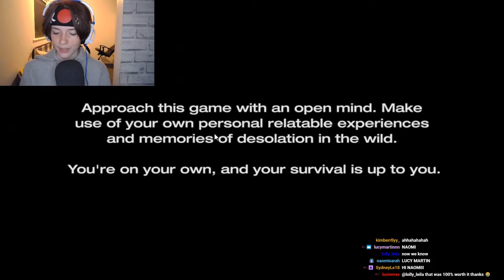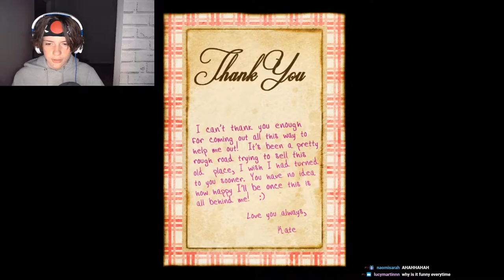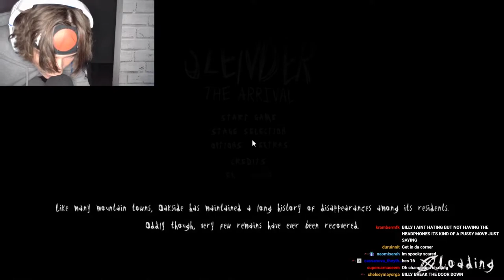TWITCH CHAT CONTROL JUMP SCARES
today i attempted the hard challenge of  playing slender man while chat control jump scares.

in this videp chat tries to terrify me by jump scareing me almost every second it was very funny like funny moment compilations . we had a lot of laughs. I love doing these challenges.

Not Minecraft, But Water Rises or Minecraft, But Lava Rises, or any other but challenge like that. This is a Hard You Laugh You Lose
Status - Unlisted